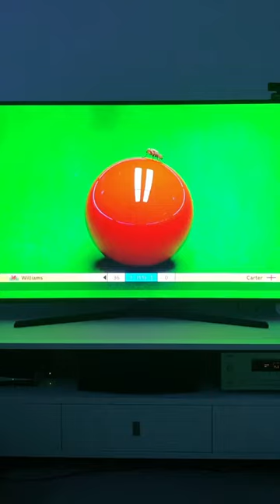Mark Williams Nutmegs a Fly at the Masters snooker 2024